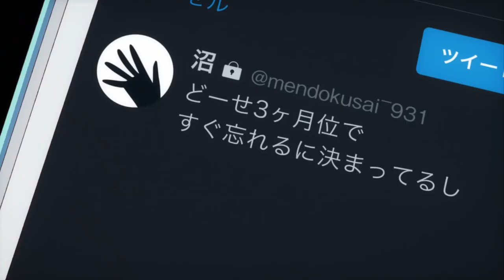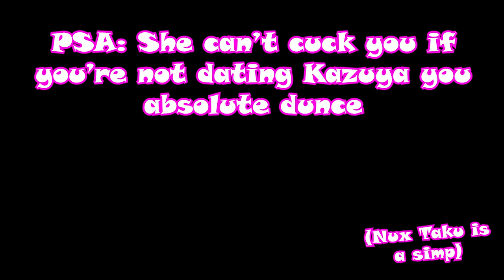This manga went WAY TOO FAR...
Editing this video was physically painful.

Also hey, I uploaded twice in the same month, must be a late Christmas or something.

Metadata Soup:
Kazuya Kinoshita is a 20-year-old college student who has a wonderful girlfriend: the bright and sunny Mami Nanami. But suddenly, he doesn't. Without warning, Mami breaks up with him, leaving him utterly heartbroken and lonely. Seeking to soothe the pain, he hires a rental girlfriend through an online app. His partner is Chizuru Mizuhara, who through her unparalleled beauty and cute demeanor, manages to gain Kazuya's affection.

But after reading similar experiences other customers had had with Chizuru, Kazuya believes her warm smile and caring personality were all just an act to toy with his heart, and he rates her poorly. Aggravated, Chizuru lambastes him for his shameless hypocrisy, revealing her true pert and hot-tempered self. This one-sided exchange is cut short, however, when Kazuya finds out that his grandmother has collapsed.

They dash toward the hospital and find Kazuya's grandmother already in good condition. Baffled by Chizuru's presence, she asks who this girl might be. On impulse, Kazuya promptly declares that they are lovers, forcing Chizuru to play the part. But with Kazuya still hung up on his previous relationship with Mami, how long can this difficult client and reluctant rental girlfriend keep up their act?